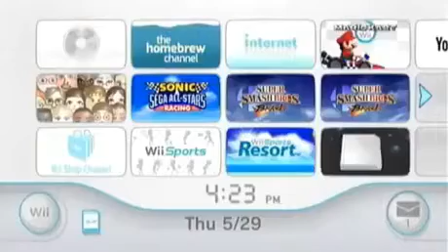Crash Bandicoot sings the wii theme music